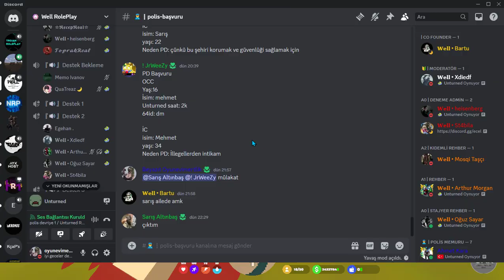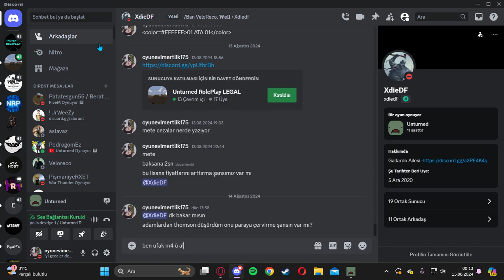Well RolePlay gece 12den sonra döner roller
Video troll amaçlıdır iki tarafta birbirini tanıdıgı için böyle bi eglenceye başvurduk videoda gördügünüz şeyler %90 ihtimalle başınıza gelemez (pd nin sizi vurdugu durumlar hraiç)